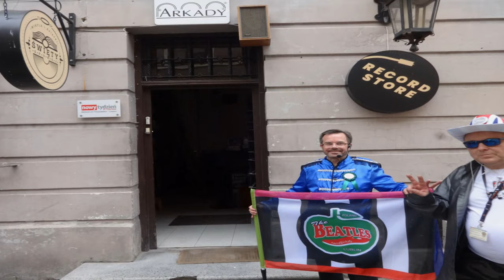Promocja Czwartego Międzynarodowego Zlotu Miłośników Beatlesów w Lublinie (20.07.2019r.)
Sobotni magiczny wypad promocyjny Czwartego Międzynarodowego Zlotu Miłośników Beatlesów w Lublinie.

Dziękujemy naszym przyjaciołom i lubelskim grajkom za Beatlesów ;) a w szczególności bardowi Krzysztofowi Nowakowi ;)